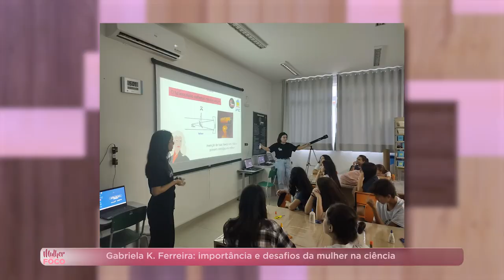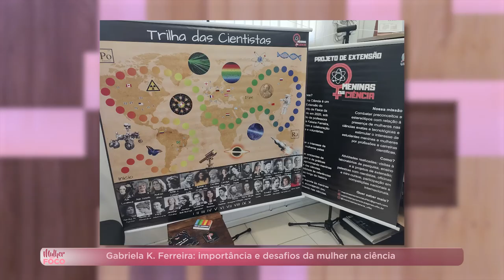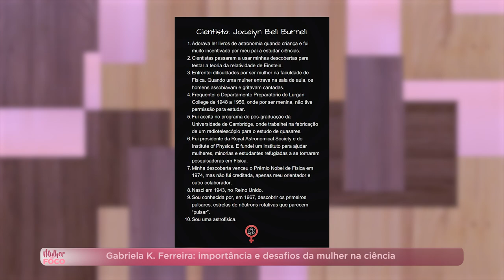PGM 145 - Mulher em Foco - Gabriela Kaiana Ferreira - Meninas na Ciência - 29/08/24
A importância, participação, desafios e formação das mulheres na ciência são alguns dos temas da entrevista com a Profª Drª Gabriela Kaiana. Ela é professora do departamento de física da UFSC e atualmente está fazendo o Pós-Doutorado na University of South Florida (USF). Também coordena o projeto Meninas na Ciência, que incentiva meninas e mulheres a participarem e se apropriarem da ciência.
A apresentação é de Juliana Vinhas.